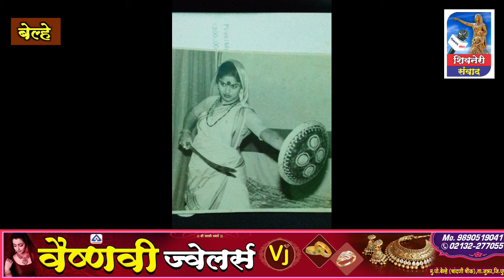tamasha#कलावंत मंदाराणी खेडकर#माझी आई माझा गुरुतमाशातल जीवन खूप आवडत#गौतमीचा हंगामा कार्यक्रम